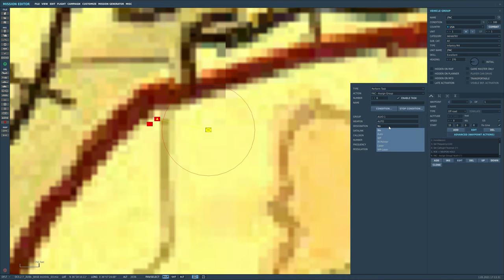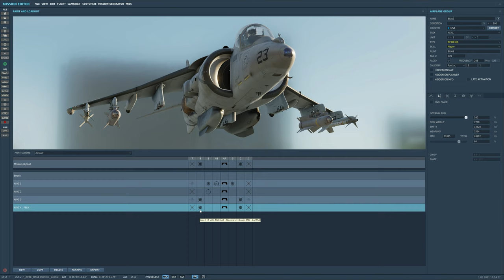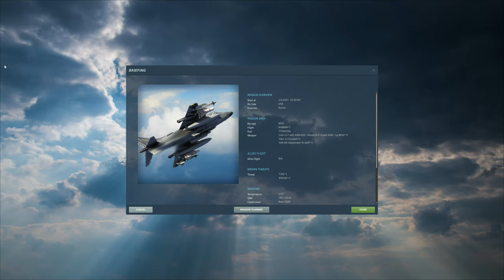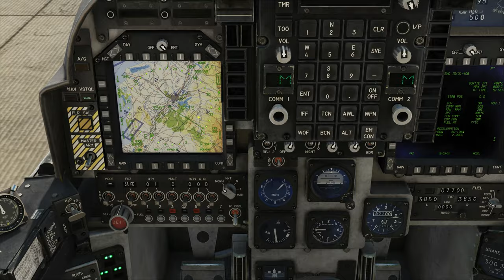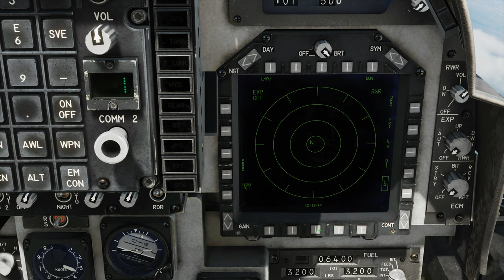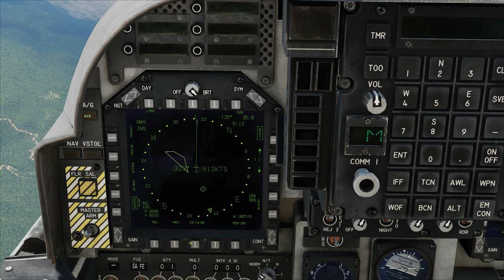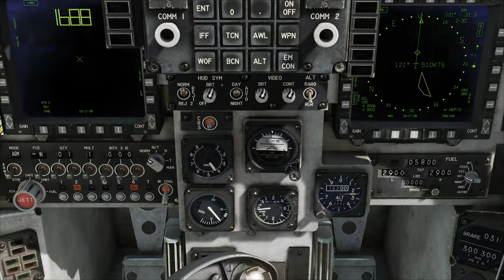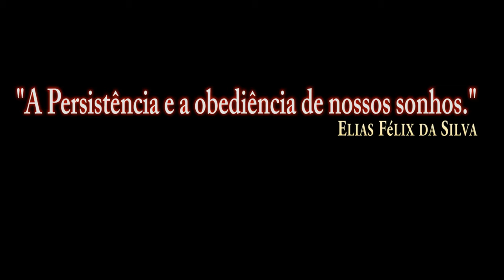DCS:AV-8B Night Attack_JTAC AGM-65E Marked by Laser/PT-BR_VÍDEO 1562